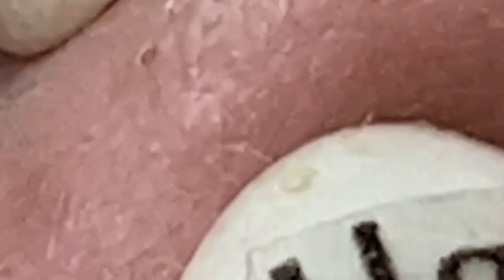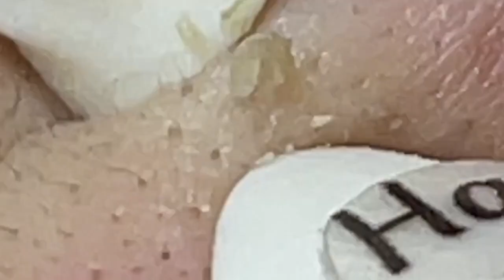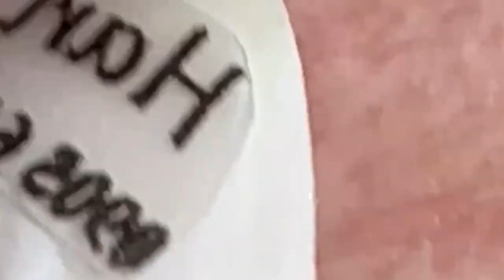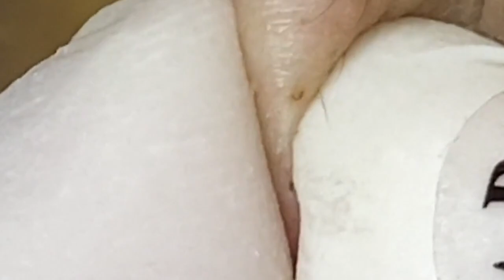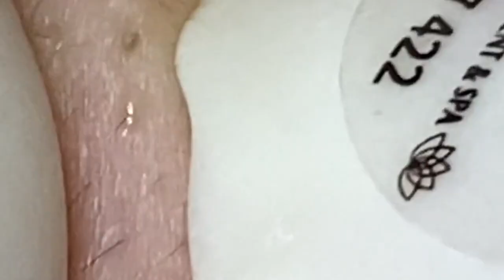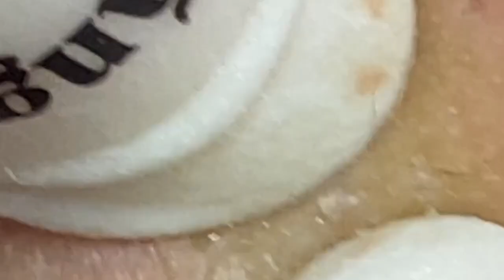الوقت المناسب مع فيديوهات الغاز الطبيعي المسال SDS 2023